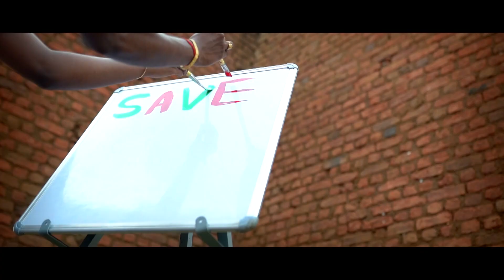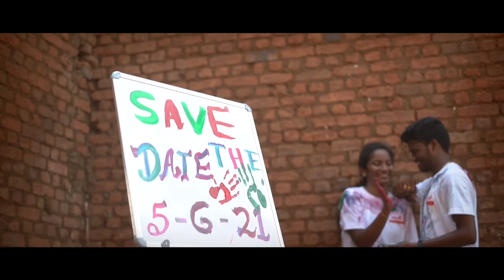PAVAN + MANISHA # Wedding Invitation # Save The Date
venkataramanaphotography
Svnd posibabu chippada